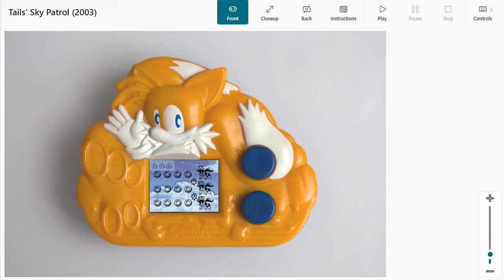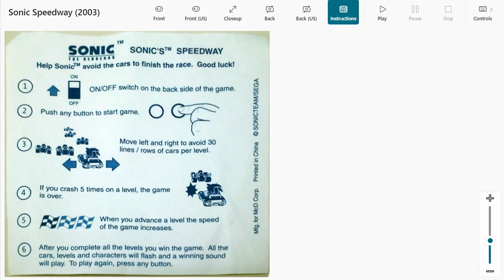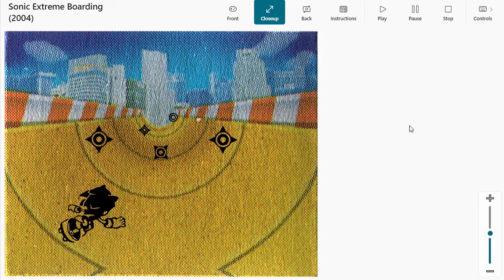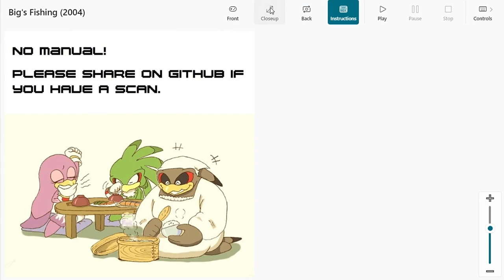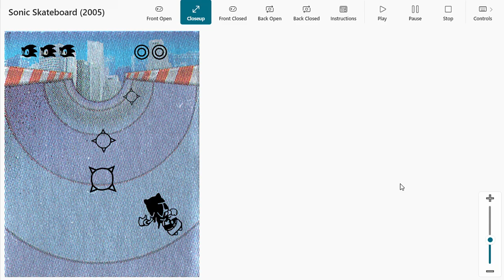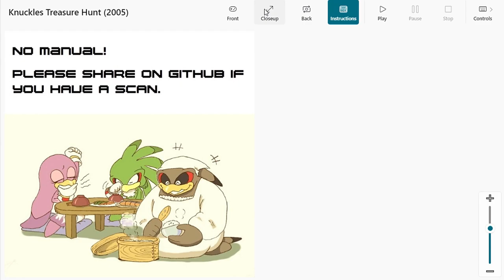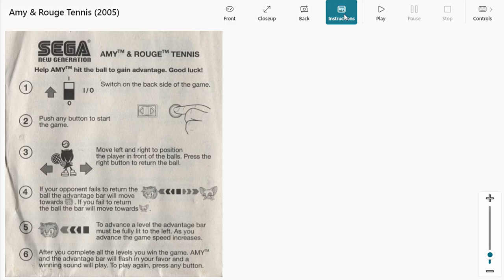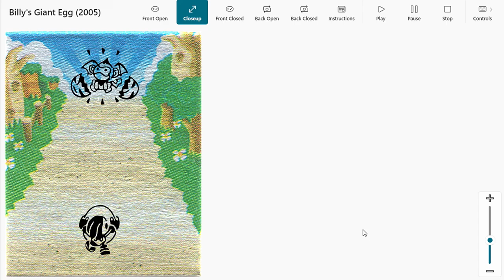Sonic McOrigins - All McDonald's LCD Toys - SAGE 2022 Showcase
Hey everyone, welcome to Sonic Station and today we have a brand new video showcasing a collection of (almost) all Sonic and SEGA LCD McDonald's Toys, called in this collection: Sonic McOrigins! While this is still in development I think it is super interesting and a great way to preserve some otherwise not playable LCD Sonic Games along with one from Super Monkey Ball and one for Billy Hatcher! Hope you enjoy it!

===Other Information===